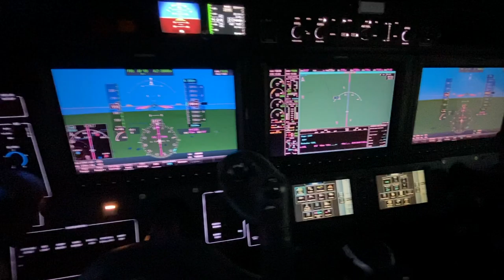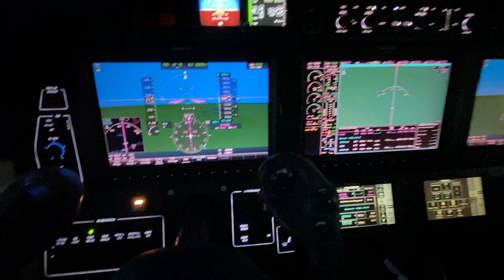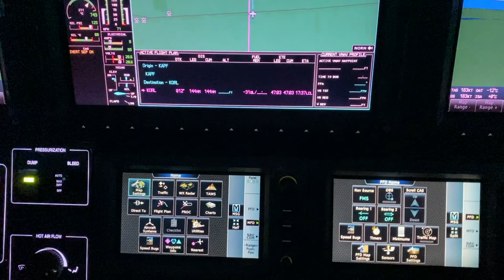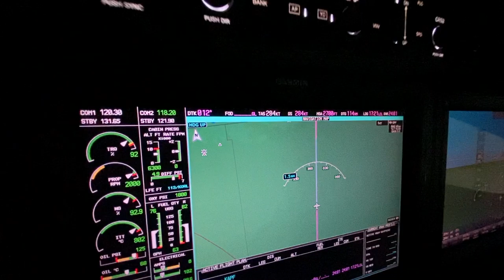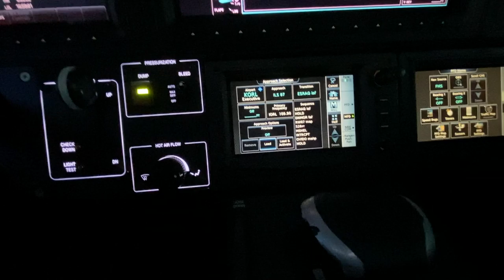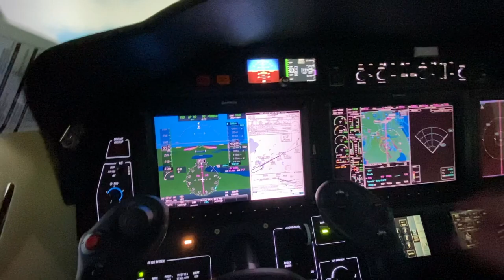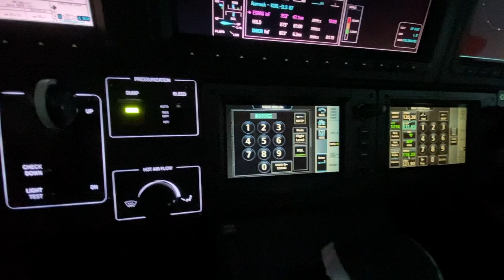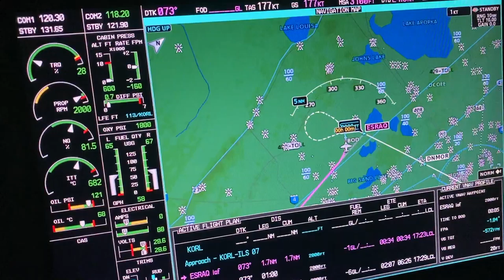CIRRUS PILOT TRIES TO LAND A TURBOPROP! SHOCKING RESULTS!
Going from a Cirrus to  a Socata TBM930 ain’t easy.  Especially when you are trying it for the first time on a sim.  Let’s just say, the sim doesn’t react as fast as it would in REAL LIFE!  Thank goodness!

Special Thanks!

310 Pilot
Cirrus Aircraft
Stefan Drury
Niko’s Wings
JR Aviation